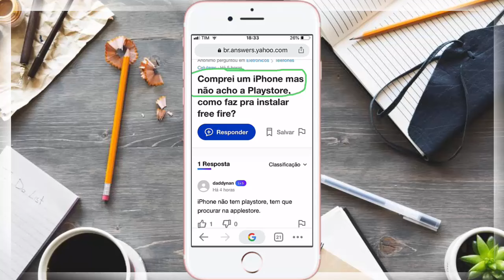Não acho a play Store no IPhone . O celular iPhone tem Play Story ?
Nesse vídeo veremos Não acho a play Store no IPhone ,desse modo, veremos qual app baixar aplicativos no iPhone ,ou melhor dizendo, no iphone não tem a Play Store para baixar jogos e apps . Assim, portanto, sobre Porque as pessoas não acham a Play Store (google play).